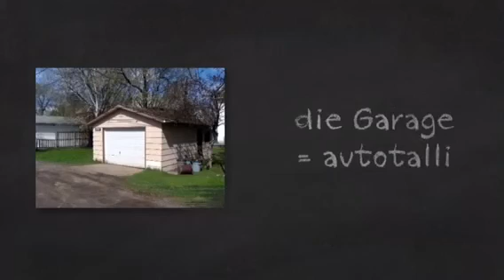das Haus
Sanastokertaus